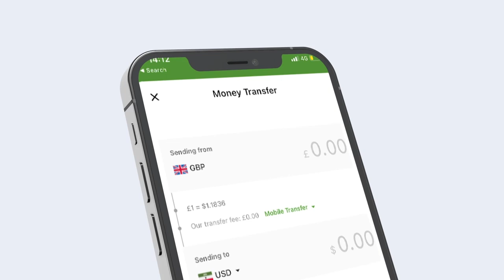Jilaagii codadka badnaa ee daruufta ay ciishay oo dalbaday in Bajaaj loo iibiyo.